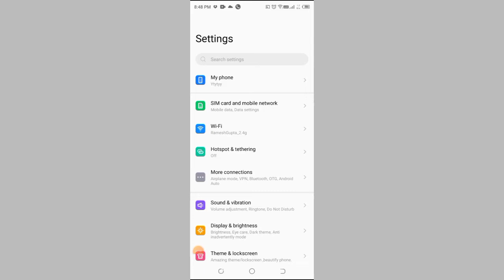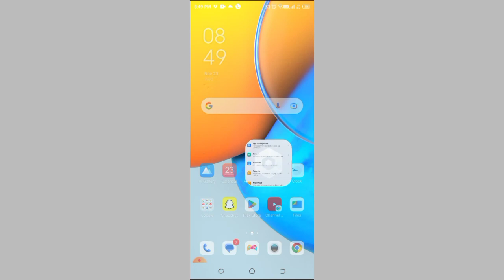How to add fingerprint lock in Tecno spark 8 pro, security setting